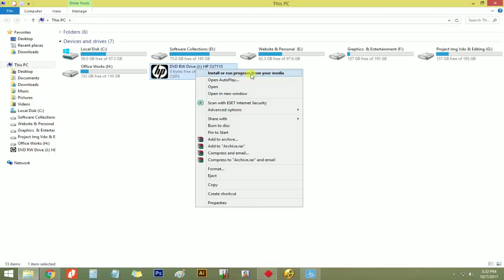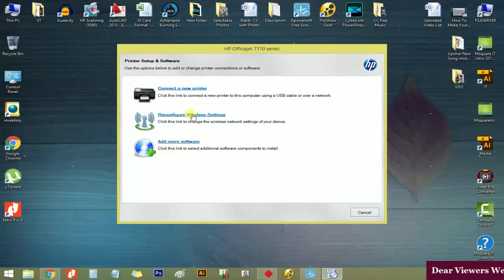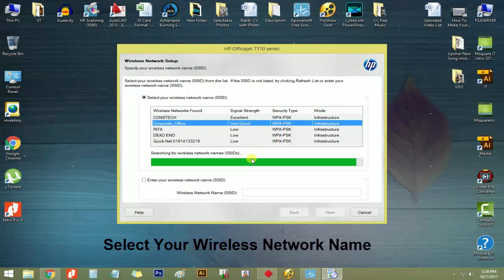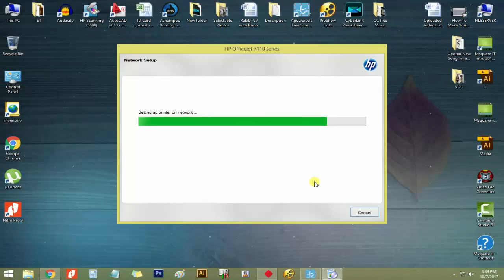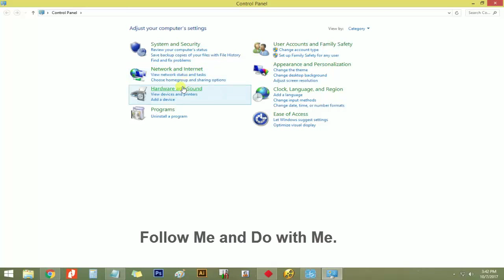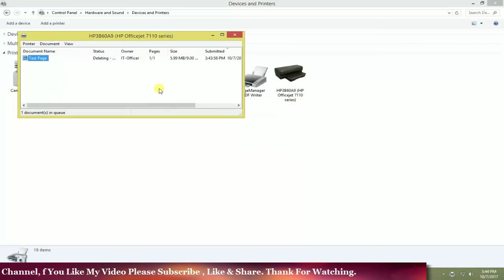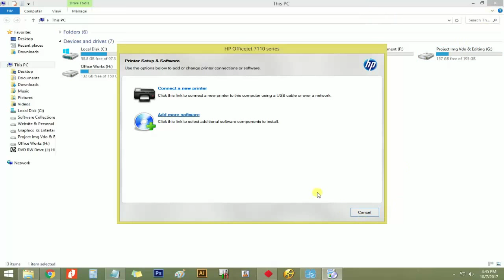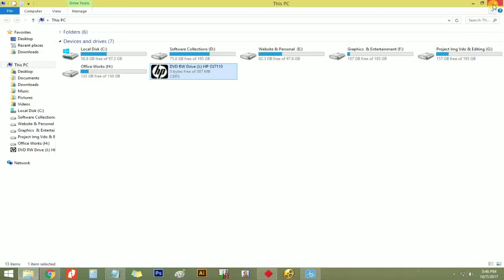How to Install HP K7110 Series e printer and HP OJ7110 Series Step by Step. With Network printing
This Tutorial Will help you how to Install Your Wifi or Network Pinter over the Internal office or Home Network. Here has been mentioned simple and way for primary user. Hopefully you will be enjoy with complete setup Hp Color Printer.